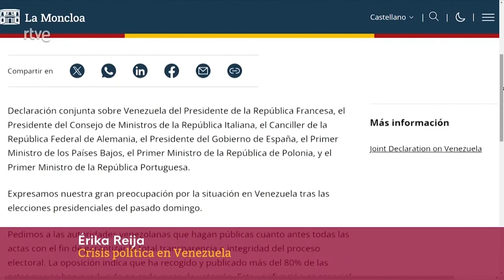Solo se pueden dializar a los pacientes con sus propios insumos porque no hay stock -Cristina Freire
Entrevista Cristina Freire - Vocera de Asociación de Centros de Diálisis del Ecuador